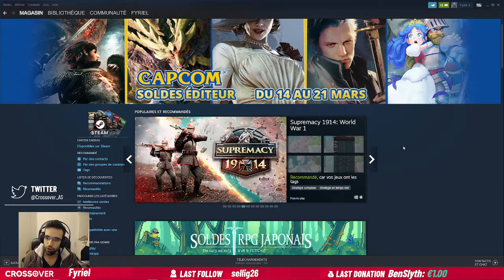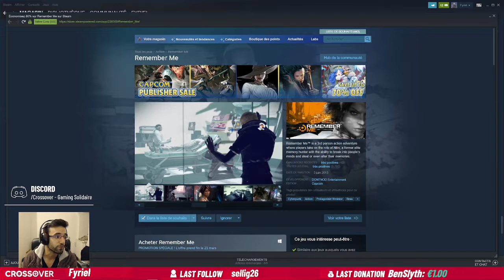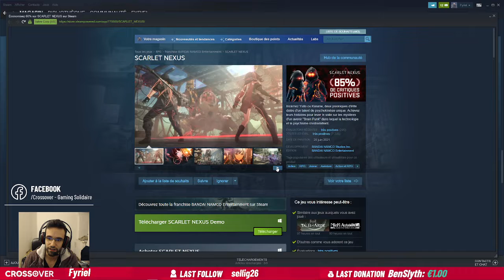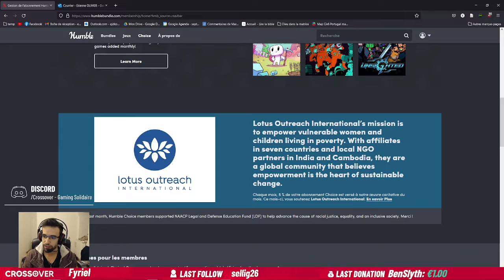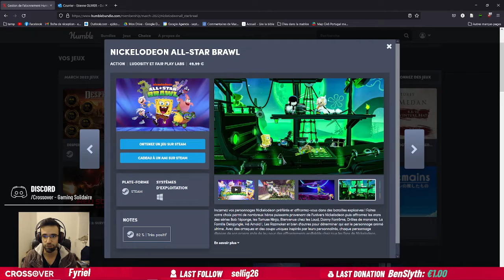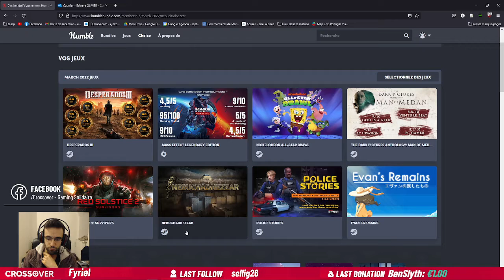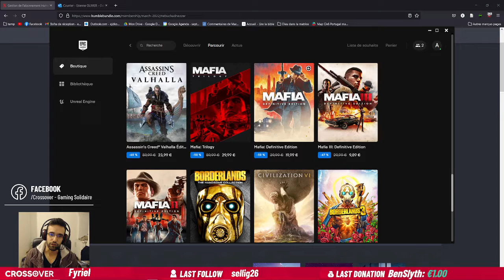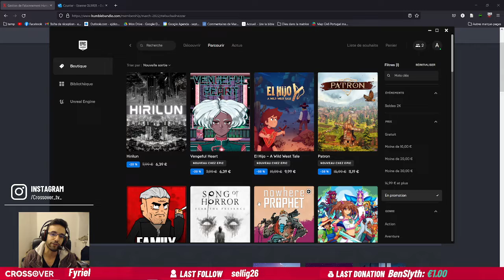Les bons plans de Fyfy - semaine du 14 au 20 mars 2022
J'ai oublié de m'attarder sur la réduc des RPG japonais sur Steam, pourtant l'un de mes genres favoris (rofl), j'ai évidemment parlé de Scarlet Nexus mais ne passez pas à côté du cultissime Chrono Trigger à 7,50€ !
LABIZ